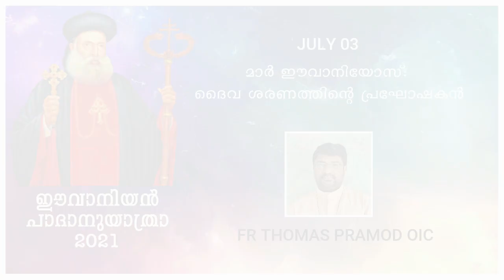IVANIAN PAADANUYATHRA 2021-JULY 03- FR THOMAS PRAMOD OIC